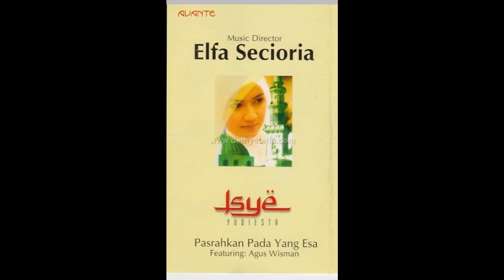Isye Yudiesta - Doa